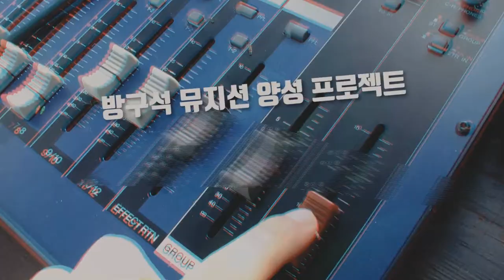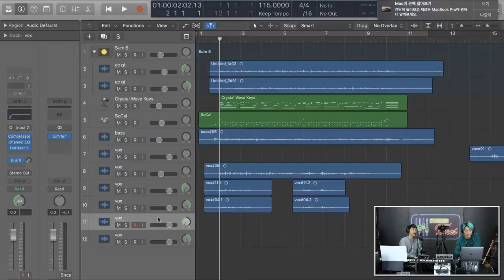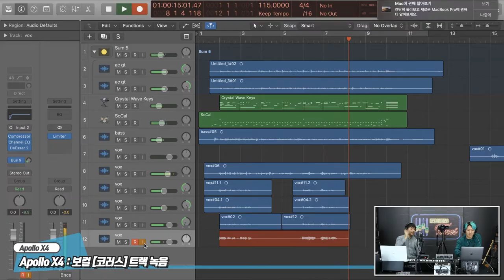RecordingTimes 101회 Universal Audio 오디오인터페이스 Apollo X4 2편